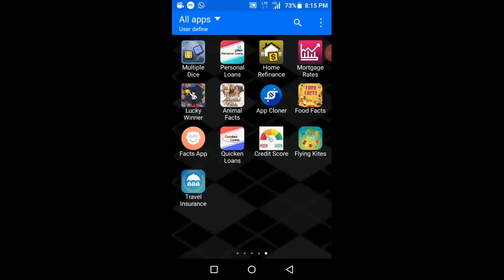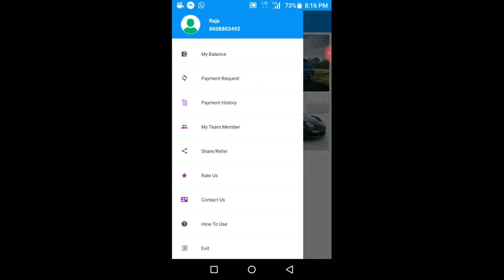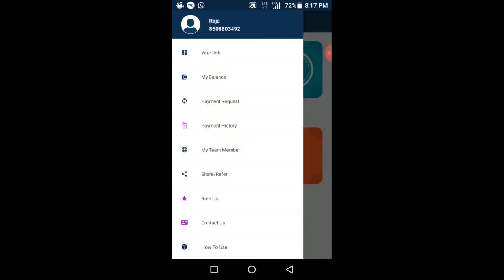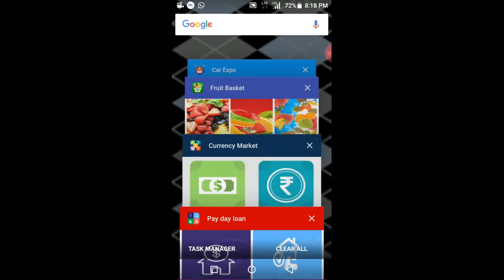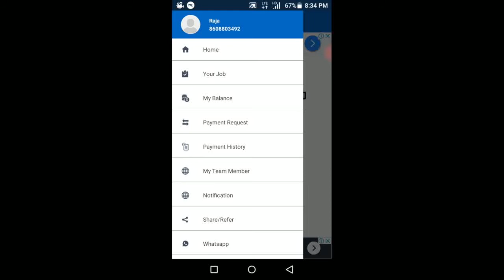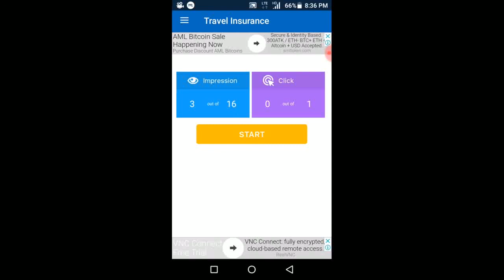BEST EARNING APP TODAY LAUNCH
1st joining member(prince) refer code-RL2ZIW